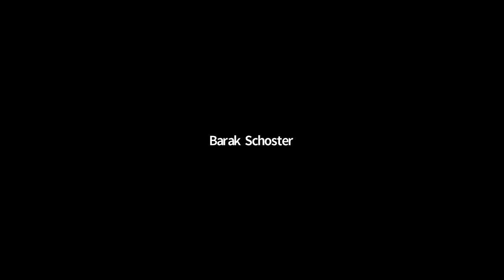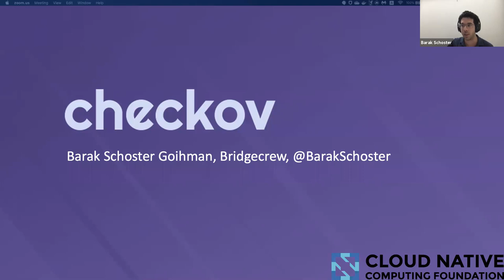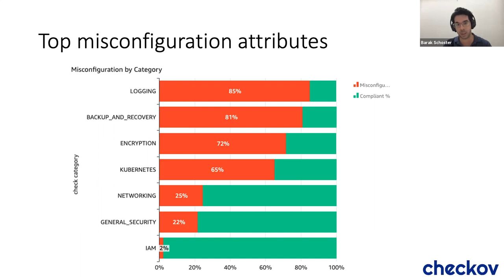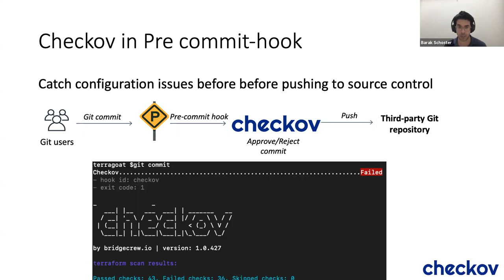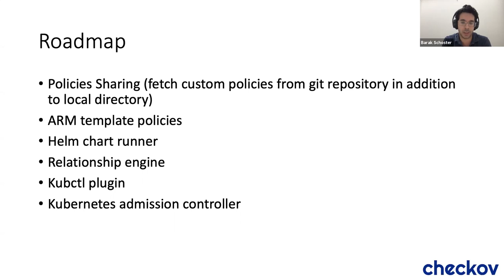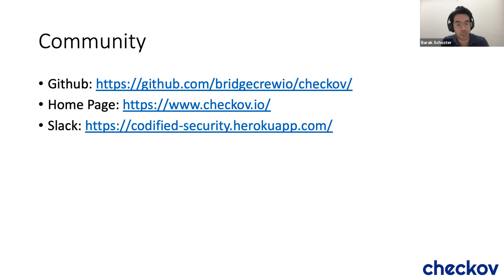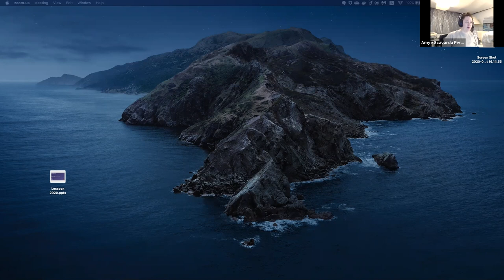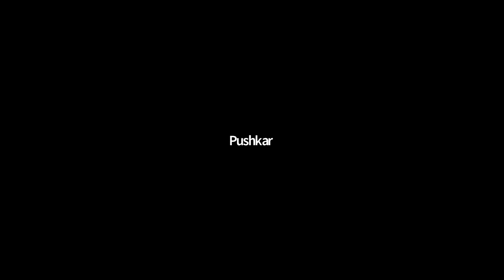CNCF SIG Security 2020-07-08